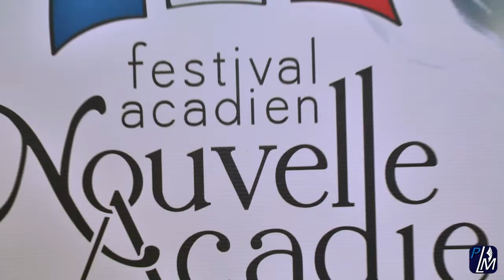Allocutions - Soirée bénéfice 2016 du Festival acadien de la Nouvelle-Acadie